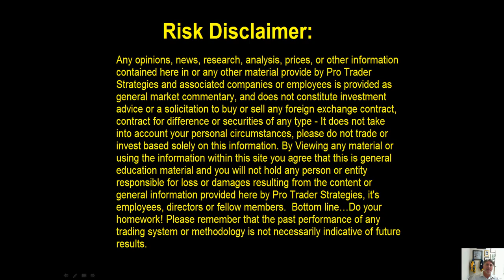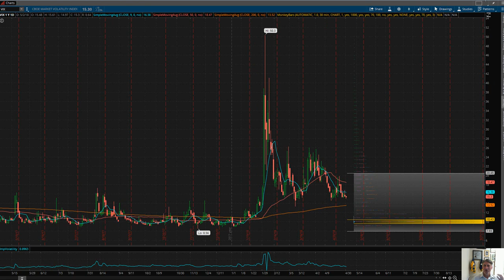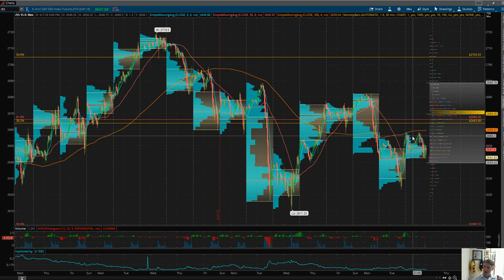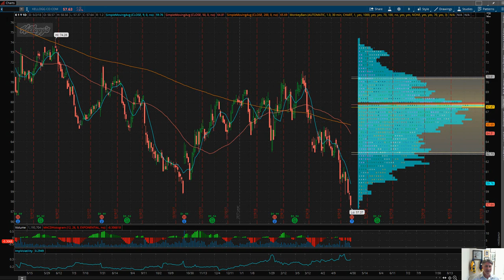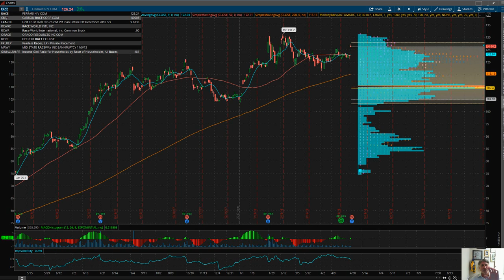Eric "The Wolfman" Wilkinson's Commentary $TSLA $AAPL $MA $K